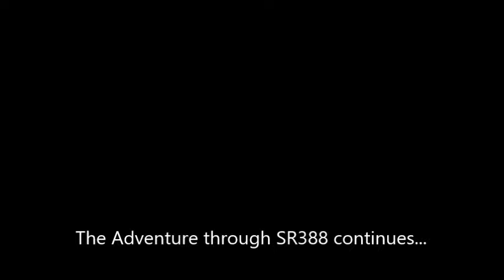Playthrough part 2 - Metroid 2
I'm making my way through SR388, the Metroid Home world!